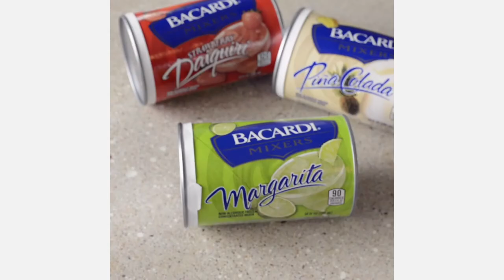Electric Razz Cocktail Recipe with BACARDI® Mixers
Electrify your party with this ultra vibrant, super red, and super tasty cocktail that blends BACARDI® Mixers Margarita with citrusy lemon and tart cranberry juice. Plug in the party energy!

Ingredients:
1/2 Cup Frozen BACARDI® Mixers Margarita (thawed)
1/2 Cup BACARDI® Superior Rum
1/4 Cup BACARDI® Wolfberry
1/4 Cup Cranberry juice
1/8 Cup Lemon juice
1/4 Cup Raspberries

Directions:
Combine all ingredients in a cocktail shaker, add ice and shake vigorously for about 15 seconds.
Strain into a double old fashioned glass filled with ice.
Garnish with a raspberry skewered on a cocktail pick.